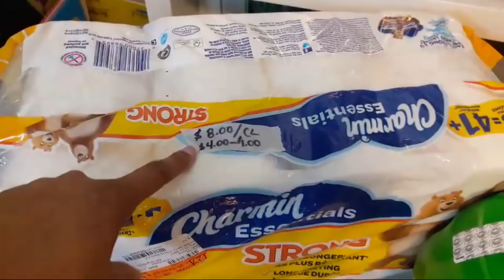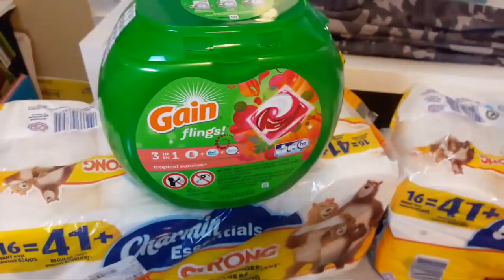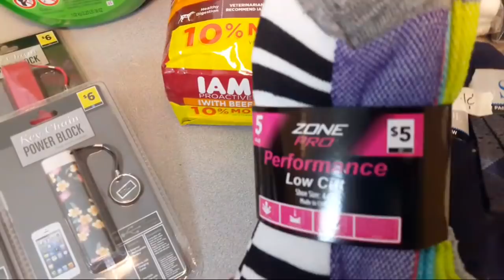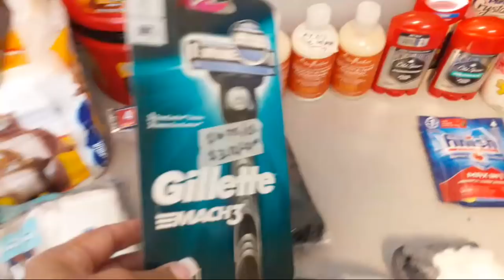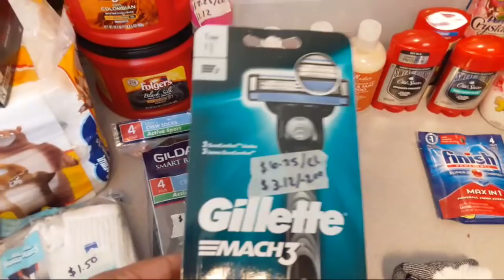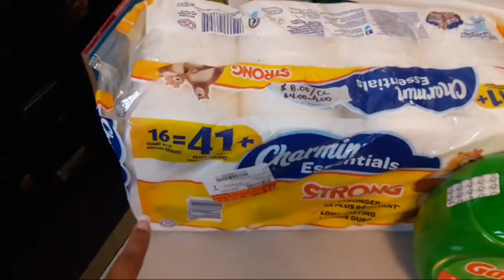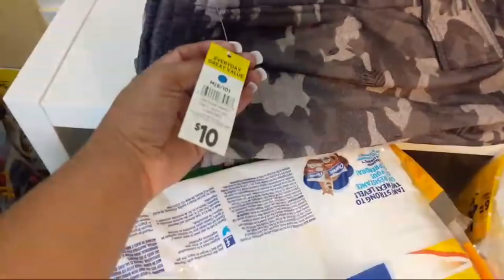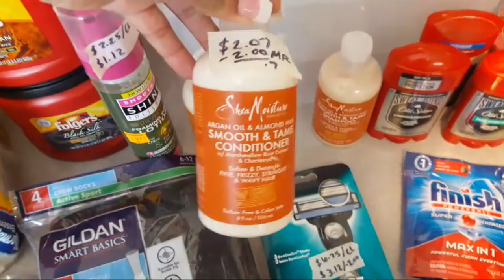Dollar General Clearance Haul 2018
My Ibotta Code: Join Today!